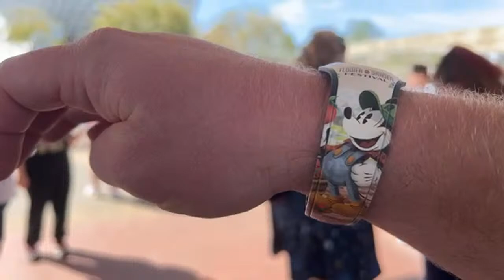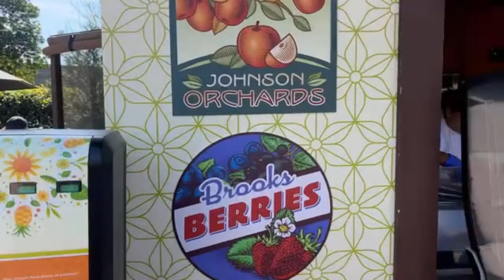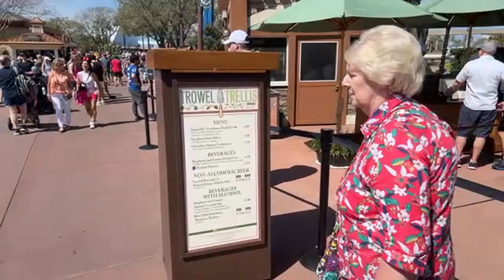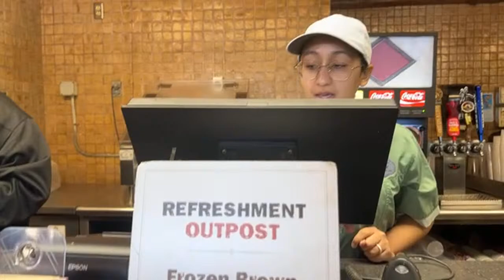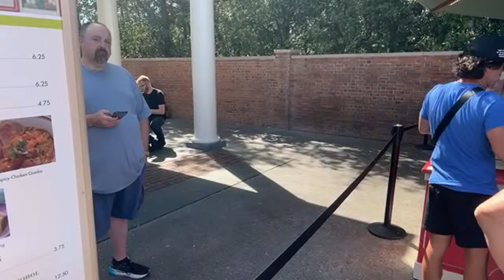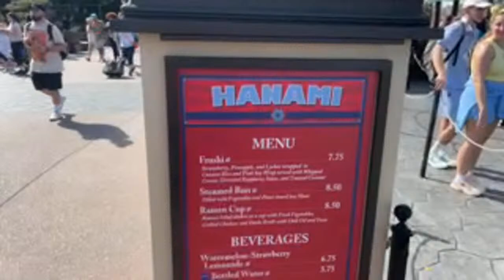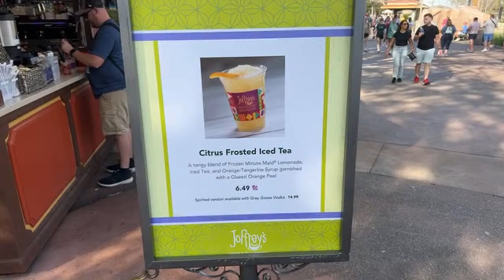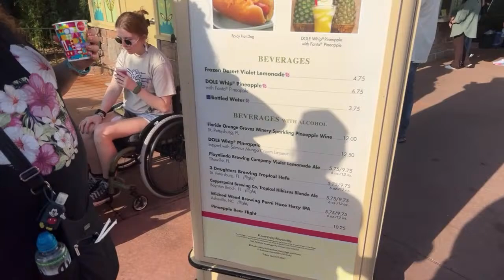🔴LIVE: OPENING DAY: EPCOT FLOWER & GARDEN FESTIVAL 2024 | Disney World Live Stream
Flowers, Food Booth's & Fun! From the topiaries to the food & drinks to the live entertainment...I LOVE this festival! Let's go check out DAY ONE of the springtime event abloom with brilliant gardens, fresh flavors, lively entertainment & more! Check out some recent streams:

Please make sure to turn on "ALL NOTIFICATIONS" & never miss a moment!

They add new items added daily (between 750 and 800 items available at all times) & pride themselves on 100% positive feedback (WOW!) Please tell them we sent you!

Best Of The Best:
Robert D.
Armbandido (Nelson Badillo)
Jordan Garrett
Kenny Holland
David Garland
Izzo
Ken Sieracki
Vince Gagliardi
Glenn & Suzanne Richey
Colleen Kidder
Rosita K.
Trevor Neely
Dustin & Kara
Jon Thorn
Lynnette & Bill D.
Ryan McCann
Charlie Whop

Upgraded Carney Crew:
Phenominal Brandi
Dawn Hannon
Greg Galasyn
Cameron Robertson
Shelly Long
Ryan Sims
Avery Berry
Debbie Louviere
Jen Van Dyke
Matt Rissman
Harper C.
Christopher Lombard
Jamie Filippone
Melvin Lee
Andrew Palmacci
Peaches P
Cassie Cardoza
Sara Garvey
Scott Main
Orange Bird
Joey Nicholas
Amanda Velez
Jackie Johnson
Pat McNerney
Stephen Noon
Mike Sedmak
Kelsey Elizabeth
Melon And The Mouse
Moogle
Mike Graney
Andrew Cossar